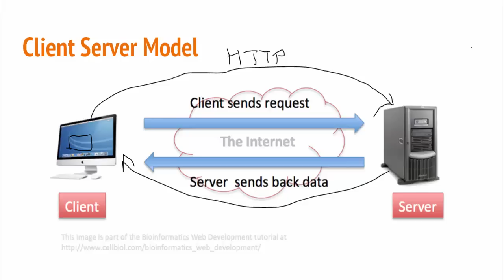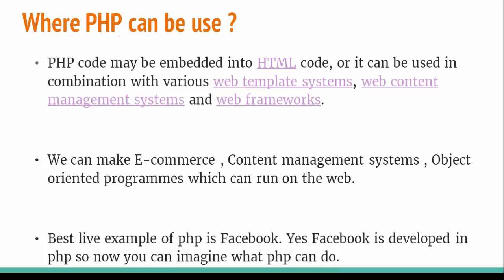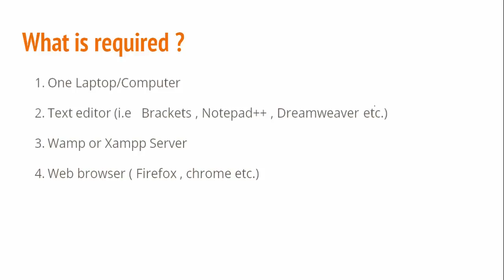[Hindi] PHP MYSQL in Hindi LESSON 1 : Inroduction and Working of PHP